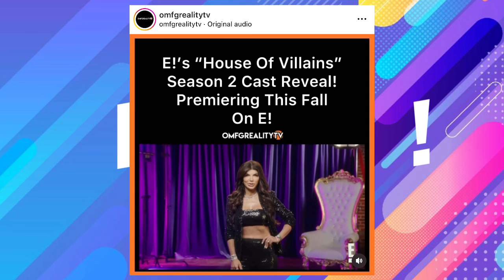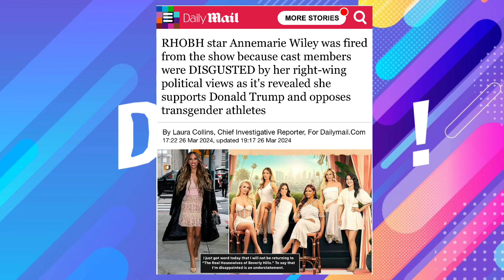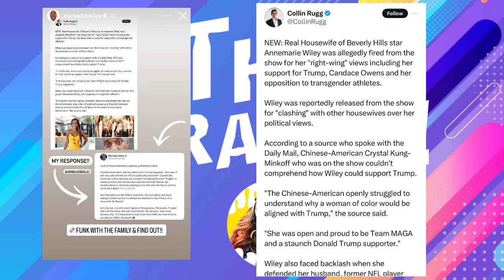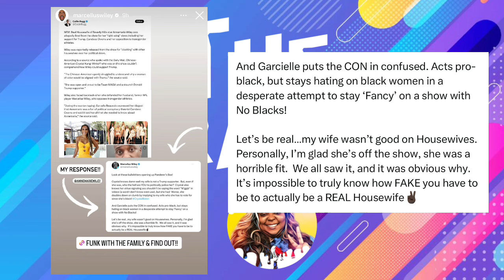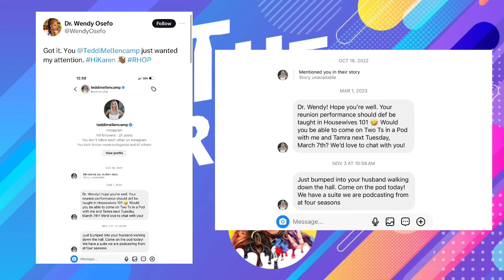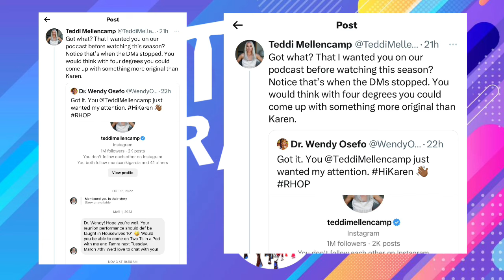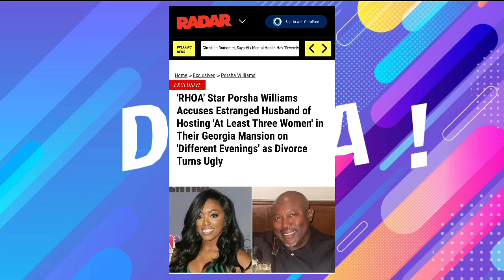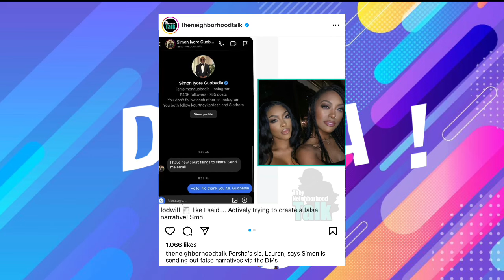TDAA!~Simon Guobadia Sends Cease-and-Desist To RHOA Production| Wendy Osefo vs Teddi Mellencamp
The DramA!~ Discussing all things housewives.

RHONJ: 00:37-3:02
RHONY: 3:03-8:17
RHOBH: 8:17-16:59
RHOP/RHOC: 17:00- 27:44
RHOA: 27:45- 39:19

Source: @alltruetea, @jaysrealitytvblog, @OMFGREALITYTV, @bravosnarkside. @theneighborhoodtalk, @tvdeets

RHOBH star Annemarie Wiley was fired from the show because cast members were DISGUSTED by her right-wing political views as it's revealed she supports Donald Trump and opposes transgender athletes

RHOA' Star Porsha Williams Accuses Estranged Husband of Hosting 'At Least Three Women' in Their Georgia Mansion on 'Different Evenings' as Divorce Turns Ugly

Porsha Williams’ estranged husband, Simon Guobadia, sends cease-and-desist over ‘RHOA’ filming amid divorce

Porsha Williams blasts estranged husband Simon Guobadia for ‘superfluous media antics’ amid divorce